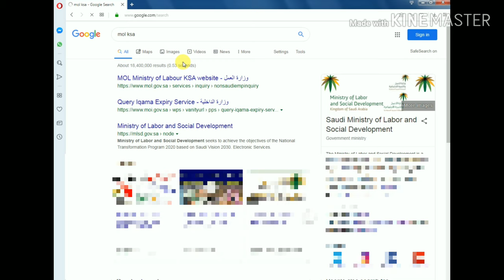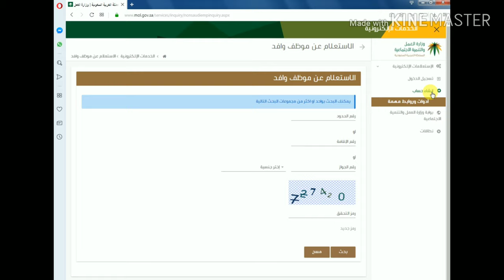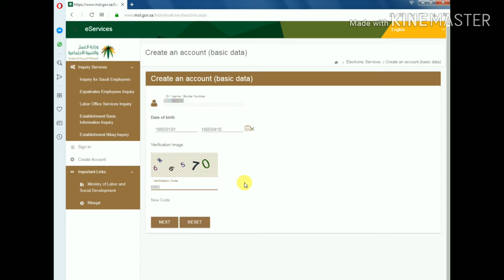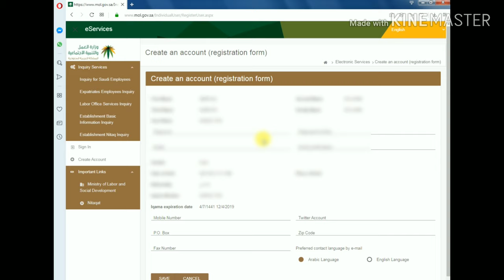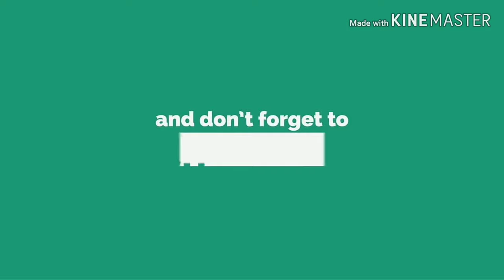How To Check Iqama Expiry Date Without Absher Account //Iqama expiry date check karne ka new tareka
Iqama expiry date check with MOL KSA  Without Absher Account ..
Apne Iqama expire date check karen buhat he asan tareeka absher ke bager new mithod 2019